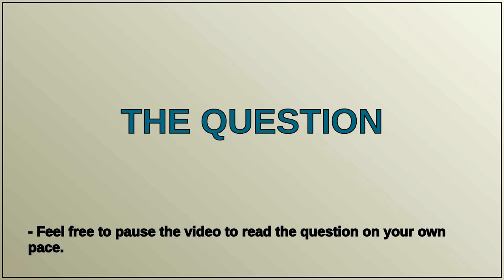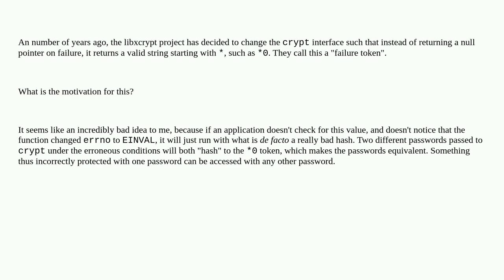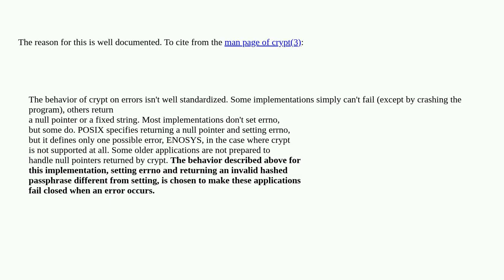Security: libxcrypt "failure token" *0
libxcrypt "failure token" *0

A special thanks goes out to the community

  passwords